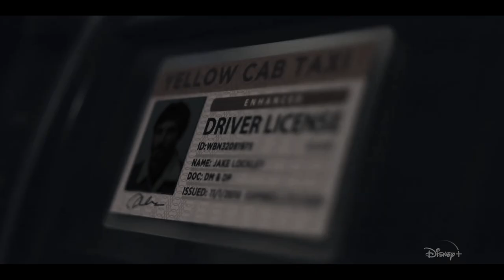Marvel Studios' Moon Knight | TV Spot (Fan-Made)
The upcoming MCU Moon Knight series has been a show that not many people have given a crack at in terms of a trailer. Dr. Flashpoint did his a year ago and I thought why not revamp my old Moon Knight trailer with some fresh new faces! I don't know much about Moon Knight, but I did know enough to create the trailer. Hope you guys enjoy this trailer!

Cast:
Logan Lerman as Moon Knight
Erin Moriarty as Marlene Alraune
Tomer Kapon as Frenchie
Andy Serkis as Khonshu
Samuel L. Jackson as Nick Fury
Cobie Smulders as Maria Hill
Benedict Cumberbatch as Doctor Strange

Song:
Nocturnal Me by Echo and the Bunnymen
-Original base music track by me, retooled by: TheMarvelStark-

Footage used:
Marvel Studios' Big Game Spot (released Feb. 2020)
Morbius (coming to theaters in 2021)
Split (2017)
Spider-Man: Far From Home (2019)
Fury (2014)
Moon Knight: A Marvel Fan Film
The Avengers (2012)
Hunters (TV show, aired 2020)
The Order (TV show, aired 2019)
Doctor Strange (2016)
The Boys (2019)
Titans (2018)

End title card footage from:
The Diary of a Future President (Trailer) - Disney+